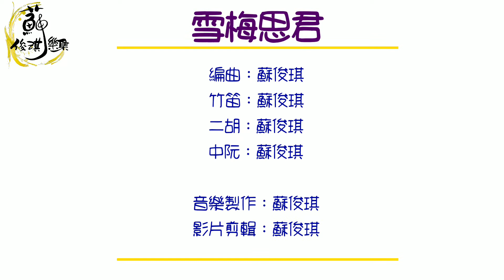【雪梅思君-國樂合奏】(中阮Ruan、竹笛Bamboo flute、二胡Erhu) 編曲、演奏：蘇俊琪(YAMAHA PSR-S970自製伴奏) go mixer pro、鐵三角AT-2035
YAMAHA PSR-S970
Roland go mixer pro
audio-technica AT-2035